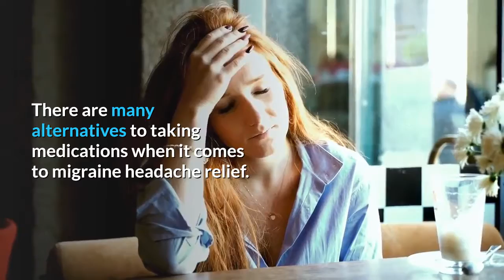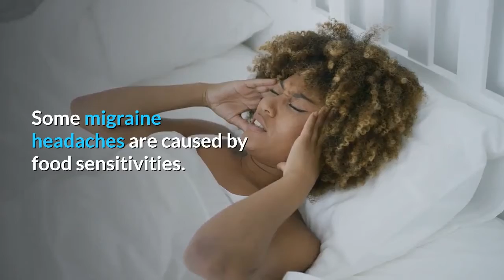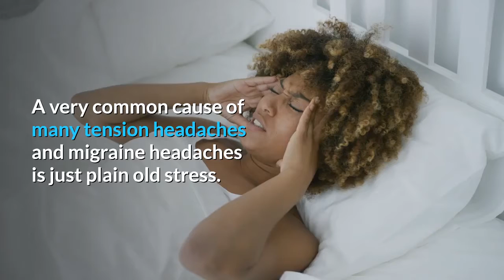Relieve Migraine Headaches The Natural Way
Natural treatment methods for migraine headaches are usually harmless and cheaper than traditional pain medications.